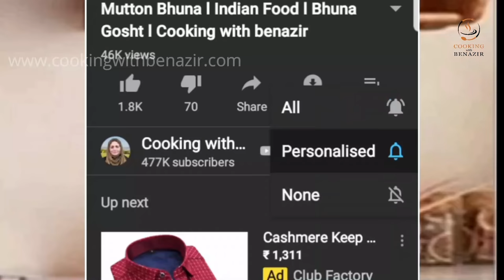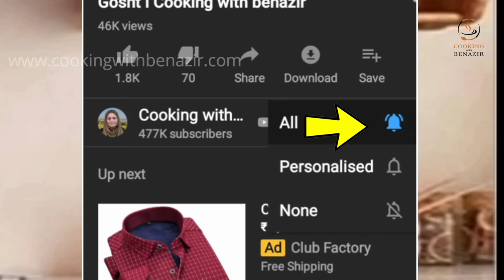Chicken Dum Biryani l Cooking with Benazir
🍗 Ultimate Chicken Dum Biryani Recipe | Easy & Spicy Chicken Dum Biryani Step by Step 🍛

Welcome to our kitchen! In this video, we're diving into the world of Chicken Dum Biryani—a delectable and aromatic dish that's perfect for any occasion. Whether you're looking for an Authentic Chicken Dum Biryani recipe or a Spicy Chicken Dum Biryani with a twist, we've got you covered.

📝 What You'll Learn:

Chicken Dum Biryani Recipe: A detailed guide on how to make the perfect dum biryani.
Chicken Biryani Dum Recipe: Tips and tricks for getting the right dum cooking technique.
Dum Biryani Chicken Recipe: How to prepare tender and flavorful chicken.
Easy Chicken Dum Biryani: A simplified approach for beginners.
Hyderabadi Chicken Dum Biryani: Learn the traditional flavors of Hyderabad.
Chicken Dum Biryani Step by Step: Follow our easy steps to make biryani like a pro.
Chicken Biryani with Dum Cooking: Understanding the essential dum cooking method.
Chicken Dum Biryani with Raita: Perfect side dishes to complement your biryani

Ingredients for Chicken Biryani banane ka tarika indian l
One Kg Chicken
Little Salt
1 tbsp Ginger Garlic Paste
2 Tsp Red chilli powder
Half Tsp Turmeric Powder
1 cup Curd
2 Tsp Lemon juice
2 Tbsp Biryani Masala Powder
Some Mint and Coriander Leaves
2 Chopped Tomatoes
Some Salt
1 Tsp Lemon Juice
1-2 Tsp Oil
2 Bay Leaves
1 pc Cinnamon
1 Black Cardamom
3-4 Cloves
2-3 Green Cardamom
500 Gms Basmati Rice
4 Potatoes
fry 4 Potatoes in half cup oil
2 Bay leaves
1 Small pc Cinnamon
3 Green Cardamoms
3 Cloves
3 Onions
7-8 Green Chillies
1 Tbsp Ginger Garlic Paste
Fried Onions
½ Cup Milk
Saffron
Fried Onions
2 Tbsp ghee
1-2 Tsp Kewra Water
Powder of Nutmeg and Mace